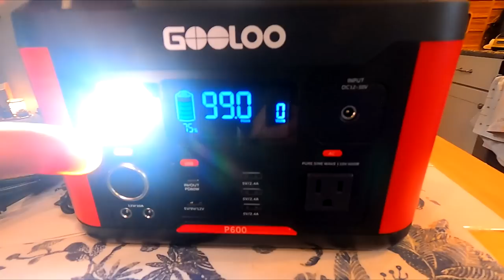TOW Truck Driver Tells Me To GET LOST! Proceeds to Wreck Woman's Car..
This Dude Caused easily $2,000 in damage after parts, paint, and labor. Such a shame I didn't speak up.